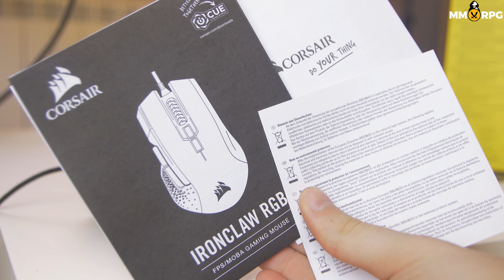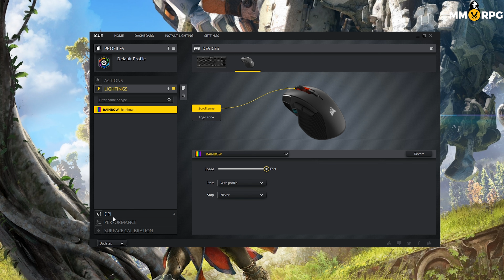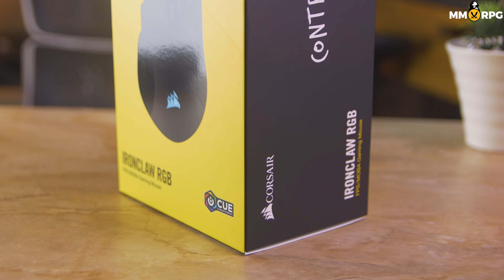I POD FPS I POD MOBY?! - CORSAIR IRONCLAW RGB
Dzisiaj rzut okiem na myszkę Corsair IronClaw RGB czyli nowości wyposażonej w sensor Pixart 3391. Podobno to idealna myszka pod FPS i MOBA. Sprawdźmy to!

ZAPRASZAMY DO OGLĄDANIA INNYCH FILMÓW

KUP FOTEL RAZEM Z NAMI!